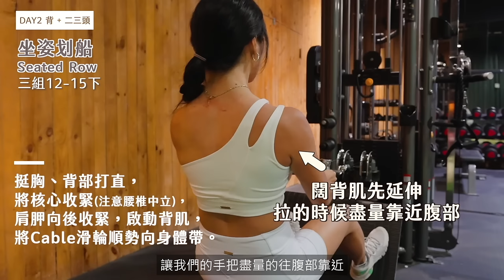女性增肌健身房一週三練完整菜單(腿、背、胸肩) | 女生重訓是否會變壯? 🤔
Hello 在今天的影片中
我想無私的和妳們分享一週三練的健身房菜單
每個動作將附上小解析 並回應健身新手的疑問

一週三練如何安排？ 胸背腿 三大肌群
對新手而言 我比較建議每次訓練妳可以有主要Focus 1-2個肌群  不要貪心 覺得什麼都要練到
這個課表 我會讓下半身&上半身各有一週2次的刺激 (訓練日中間穿插1-2天休息)

注意：關於這次分享的菜單 不一定適合每個人 也呼籲大家重視健身房使用器材的安全性 特別還不熟悉動作的話 先不要嘗試更重的重量 必要的話 要有教練/或會訓練的朋友在旁指導

Day 1：腿(大腿前為主)  + 胸肩
Day2: 背 + 二三頭
Day3 ：腿(大腿後側為主)  +核心腹部

1.深蹲  （level1 高腳杯深蹲 level 2史密斯深蹲 level 3自由槓深蹲 四組12-15下
2.分腿蹲走步 三組12-15下
3.腿推  三組10-15下
4.保加利亞分腿蹲 三組10-15下
5.cable 踢腿 三組12-15下
6髖部外展 三組15-20下(最後一組降重量 繼續做10下)
7.史密斯 上斜胸推 三組10-15下
8.上斜伏地挺身 三組8-12下
9.啞鈴側平舉  三組12-15下

Day2. 背 + 二三頭
引體向上 （輔助繩）或機械 三組8-12下
寬握下拉 三組12-15下
繩索直臂下拉 三組12-15下
坐姿划船 三組12-15下
單邊站姿划船  三組12-15下
臉拉 三組12-15下
二頭彎舉 （槓鈴/啞鈴）三組10-15下
三頭屈伸 / 或三頭下拉 三組10-15下

羅馬尼亞硬舉 / 啞鈴(or壺鈴)硬舉  三組10-15下
腿後勾  （雙腳、單腳）三組10-15下
單腳臀橋 三組10-15下
啞鈴火箭推   三組10-15下
單腳前後硬舉 三組10-15下
啞鈴上斜胸推 三組10-15下
啞鈴平板划船 三組10-15下
登山式 40秒三組10-15下